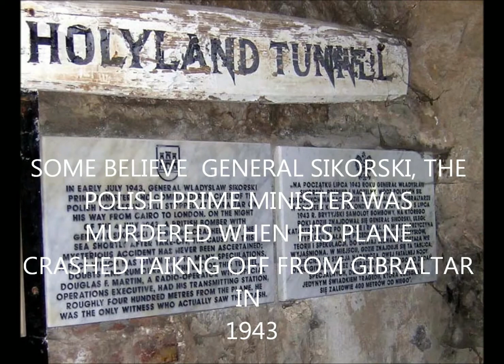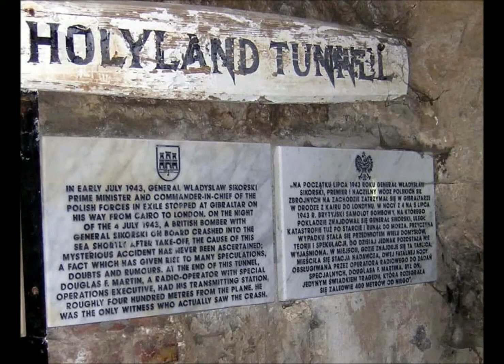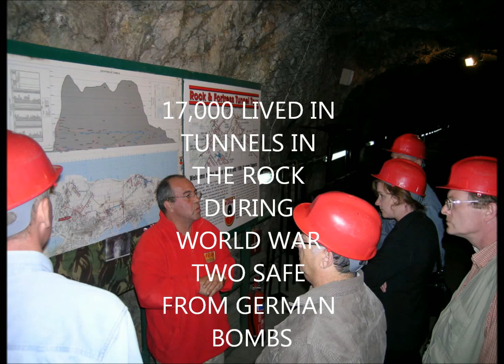GENERAL SIKORSKI POLISH PRIME MINISTER MURDERED IN GIBRALTAR BY STALIN'S AGENTS? -